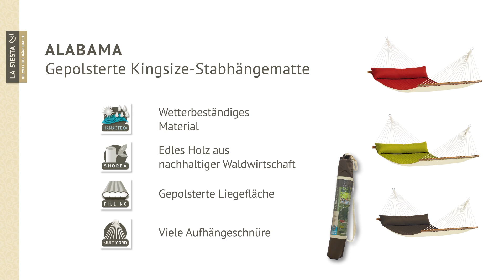LA SIESTA Alabama - wetterfeste Stabhängematte mit Kissen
Doppelstabhängematte im North American Style, je nach Lust und Laune mit rotem oder cremefarbenen Stoff auf der Oberseite.